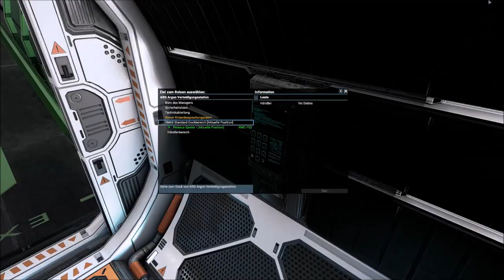X4: #025 | Gilden-Missionen - Ein kurzer Einblick (Lets Play - Deutsch)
Ein kleiner Einblick in eine weitere Spielvariante: Gilden-, bzw. Fraktions-Missionen. Wir nehmen eine Gilden-Mission an und schauen in die ersten Schritte davon rein.
Grundstory:
In der Startvariante "Entdecker ohne Erfahrung" schnell ins Spiel finden.
War das Startthema dieser Playlist. So eine Art Lets Play und Tutorial in einem.
Als Dame von der Rasse der Argonen mit dem Namen 'Selaia Tarren' fingen wir das Spiel mit dem Spielstart "Entdecker ohne Erfahrung" an (erstes Video) und haben uns nun schon recht gut hochgearbeitet.

Hinweise:
- Meine installierten Erweiterungen/Mods in X4:
Better Scan Colors Light / CrystalFinder/ ExtendedScannerRange / ImprovedRepairLaser /
- Erweiterung SectorSatellites ist abgeschaltet

Szenen:
( 00:00 ) Annahme der Gilden-Mission "Argonen gegen Xenon"
( 02:00 ) Flug zur Station mit Krisenbesprechungsraum
( 03:03 ) Anwerbung durch die Missionskoordinatorin der Argonen
( 05:31 ) Annahme & Durchführung der ersten Mission
( 07:46 ) Weiterer Fortgang von Gilden-Missionen